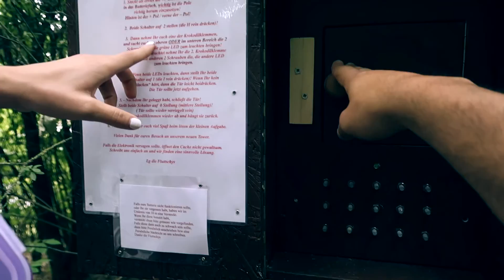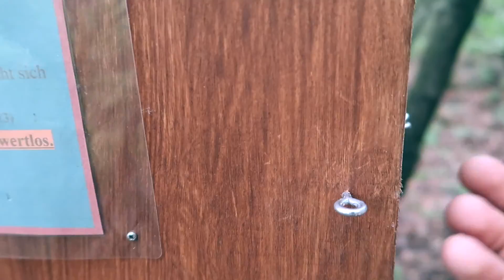GEOCACHING: AS NOVAS TORRES VLOG | #41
Hoje fomos fazer a torre 4, 5 e 6 que é a continuação do episódio das 3 torres que fizemos antes, estas torres são relativamente recentes, e resolvemos ir ver como são. Espero que gostem.

OUTROS VIDEOS

EQUIPA DE GRAVAÇÃO

CÂMERA COMPACTA: Canon PowerShot G7 X Mark II
CÂMERA DESPORTIVA: GoPro Hero 4 Silver
MICROFONE: Rode VideoMicro